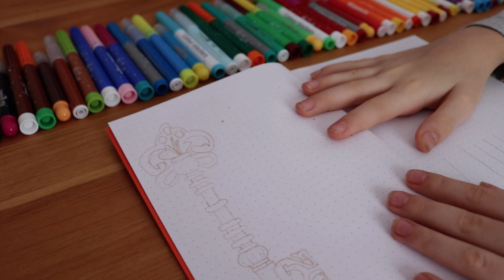2021 AJANDA PLANLAMA // BENİMLE PLANLA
HERKESE MERHABALAR ,

MUTLU , HUZURLU VE BOL SAĞLIKLI YILLAR DİLİYORUM :))

BUGÜN SİZİNLE BİRLİKTE 2021 AJANDAMI PLANLAYACAĞIZ ..!

KEYİFLİ SEYİRLER ..